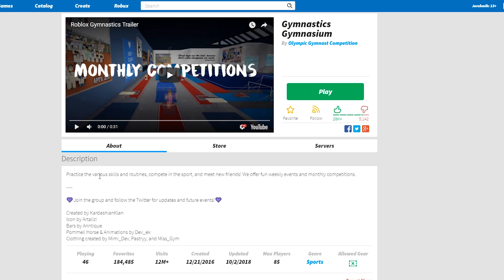I JOINED A GIRLS ONLY ROBLOX GAME AND TROLLED MEAN GIRLS!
I always read my comments :)
Comment "DON'T TRIP!" if you read this, it'll be funny.

Still looking? Join the squad ᕙ༼ຈل͜ຈ༽ᕗ